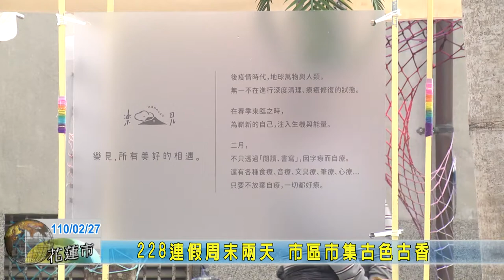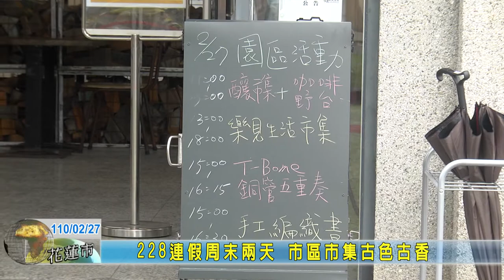20210227 04 228連假周末兩天 市區市集古色古香